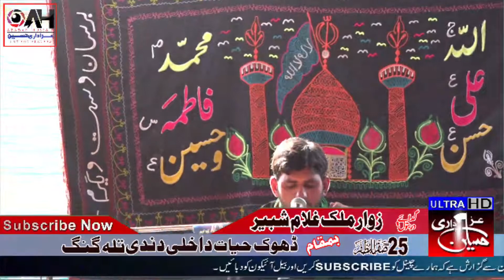25 Safar|Majlis Aza|Dhoke Hayat | Dandi |Talagang